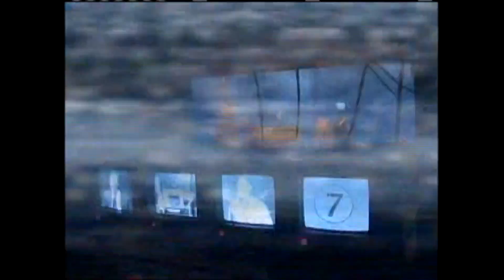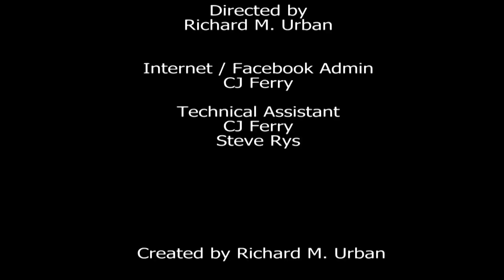The Richard Urban Show - February 22, 2017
The Richard Urban Show is a community show dealing with local issues and events. Richard is a local Attorney and Real Estate Broker. On this episode of the Richard Urban Show, we have the legal tip of the week, Security Deposits, your rights, interest rates and when you pay them and get the returned.  Today's guest is City Councilor Richard Cabeceiras, who is also a Financial Analyst.  Councilor Cabeceiras speaks about  open meeting law, public records laws, rules of the City Council and some changes and issues within the City of Fall River.